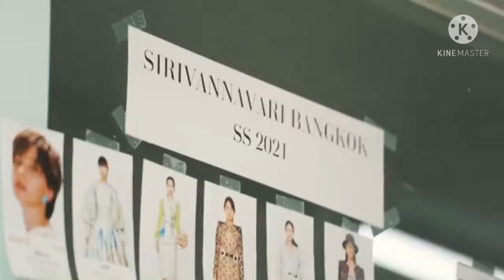เจ้าฟ้าสิริวัณวรี​ฯ กับแฟชั่นโชว์คอลเลคชั่น​ใหม่สปริง-ซัมเมอร์ 2021 "เนเฟรเรทต้า"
เจ้าฟ้าหญิงสิริว​ัณวรีนารีร​ัตน์

ขอบคุณ​รูปภาพ​จาก นิตยสาร​แพรว